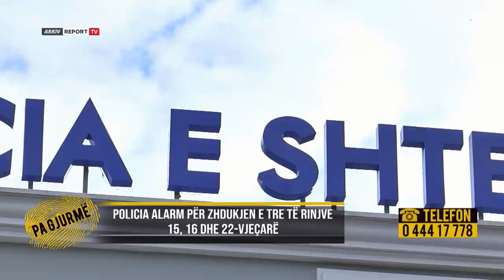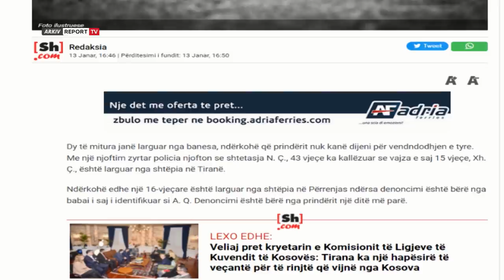Policia vë alarmin për zhdukjen e 3 të rinjve, Pa Gjurme zbulon dhe dy të humbur të tjerë (14.1.22)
Tre të rinj u shpallën të humbur nga policia mëngjesin e kësaj të premte, ku pas investigimit live nga ’Pa Gjurmë’ në Report TV, numri shkoi në 5 të humbur. Fal Report Tv, dy adoleshente nga Prrenjasi u gjetën, pasditen e po kësaj të premte, gjatë transmetimit live. Dy vajzat 14 dhe 17-vjeçare ndodheshin në qytetin e Pogradecit, ndërsa ishin larguar nga banesa më 6 janar të këtij viti. Ato kërkuan t’u hiqeshin fotot nga ekrani dhe se do ktheheshin në shtëpi. Një tjetër adoleshente nga Tirana, si dhe 22-vjeçari Fatjon Doda nga Konispoli rezultojnë ende të humbur. Në minutat e fundit të programit një i ri me banim në Londër denoncoi live se ka humbur kontaktet me babain më datë 1 janar, nga Tirana. Shumë zhvillime dhe telefonata pati në program gjatë 90 minutave live.

Sipas njoftimit zyrtar të policisë të humbur rezultojnë edhe një tjetër e mitur, 15 vjeçe nga Tirana, denoncim i cili është bërë nga njerka e saj si dhe 22-vjecari Fatjon Doda, nga fshati Shëndëlli, Bashkia Konispol. I riu humbi gjurmët më 14 dhjetor të 2021.

Në minutat e fundit të programit, një i ri me banim në Londër denoncoi live humbjen e kontakteve me të atin. Dritan Sylisufaj nuk ka asnjë informacion për 82-vjeçarin Gani Sylisufaj, me të cilin ka shkëputur lidhjet nga zona e Valias në Tiranë, më 1 janar të këtij viti.

’’Kam humbur kontaktet me babain me 1 janar. Unë jetoj në Angli dhe nuk leviz dot. Babait i është djegur shtëpia në Valias dhe unë nuk di më asgjë për të. Ai mbeti jashtë në qiell të hapur dhe kërkoj ndihmën tuaj për ta çuar në ndonjë azi, pasi unë për momentin e kam të pamundur të vij në Shqipëri. Babai është 82 vjeç dhe quhet Gani Sylisufaj’’-u shpreh i riu, që kërkoi ndihmën e ’Pa Gjurmë’